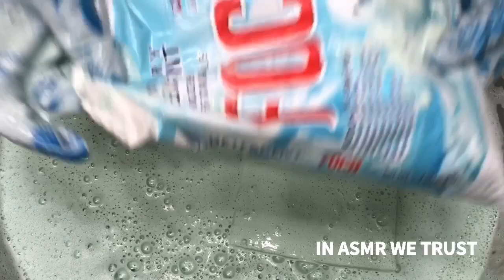ASMR 😀 Paste Dried Scrub Daddy Sponges | 3 cans of Comet, Foca Powder, & Gain Detergent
Hello 👋 Trustees
Welcome if you’re new 🤗 and Welcome back if you are returning 😘

Paste Dried Scrub Daddy Sponges 😀😀😀

Products: 3 cans of Comet, Foca Laundry Powder, Passion of Fruits Fabuloso, Axion Dish Soap Paste, Mr.Clean Paste, Lavender Ty-D-Bol Paste, Dynamo Paste and Suavitel Fabric Softener

Sponges: 2 Spongebob Block Sponges, 2 Amazon Block Sponges, 3 Scrub Daddy Sponges

I start off the video with a quick dip in the Dynamo Pine Paste 1:03 from the previous video. This paste was just delicious and I could’ve squeezed forever but I had to stay on task or the video would be an hour long 😂😂😂

I’ve been saving up my worn Scrub Daddy Sponges to rip them in a video. I dipped them in paste and let them dry. I thought I would be able to get a few good squeezes out of them once I wet them but they were too far gone. No bounce back whatsoever. I did however enjoy ripping them at the end 23:15.

The first rinse 14:59 with the SpongeBobs was so good. I just really love how these big block sponges feel now that I they are broken in. Surprisingly, they feel nothing like the Amazon yellow blocks. The Amazon Blocks are more squishy and feel really good.

I used four different recycled paste mixes in this video. The links are below to each original video.

1:03 Dynamo Paste (previous video) ⬇️

@ASMRPowderPaste - The Comet can didn’t try to box 🥊 me this time 😂😂😂 I got it on the first try 4:14 😁

⭐️Time Chapters⭐️
00:00 Preview
01:00 Pastebucket Squeezes (Block Sponges)
03:02 Green Apple Fabuloso
03:23 Paste Dried Scrub Daddy Sponges 😀
04:03 Comet
04:52 Scrub Daddy Squeezes
05:09 Ace Blocks Squeezes
07:16 Comet + Foca + Gain
08:18 Powder Squeeze
10:19 Paste Waterfall Pour
10:34 Comet
10:55 Powder Squeeze
11:39 Gain Squeeze
12:02 Close-up Squeeze
12:39 13:17 Foca Powder Pour + Squeeze
14:59 First Rinse
18:15 Last Rinse
20:38 Fabric Softener Added
22:11 Scrub Daddy Rinse
23:15 Sponge Ripping

Comment 😀😀😀 if you read the description.

✨Please be sure to watch in the highest quality by adjusting the video settings. For some reason YouTube likes to default to the lowest quality. ✨

I want to hear from you. All feedback and suggestions are welcomed. Thank you for clicking on this video. Enjoy!

🎁 Amazon Wishlist

Nothing is expected and anything is appreciated. Thank you 💝